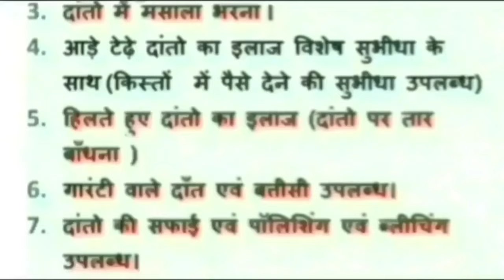damoh बस स्टैंड पर संचालित होटल पर छापामार कार्यवाही करते हुए पुलिस ने पकड़े युवक और युवतियां